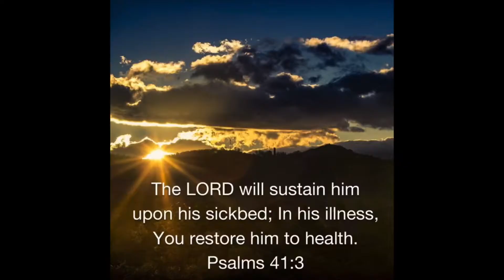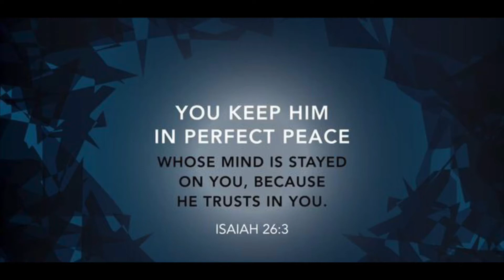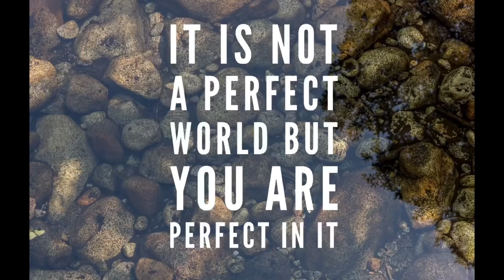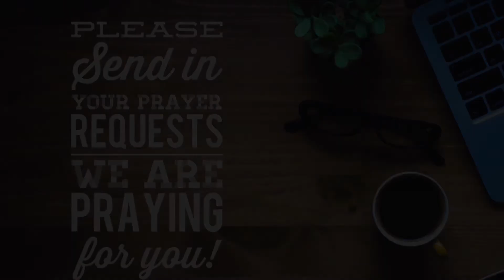Scars-Devotional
We all have scars. Use your scars for God’s glory.